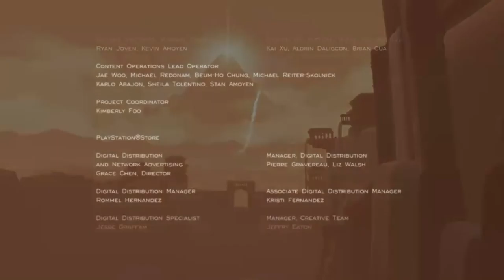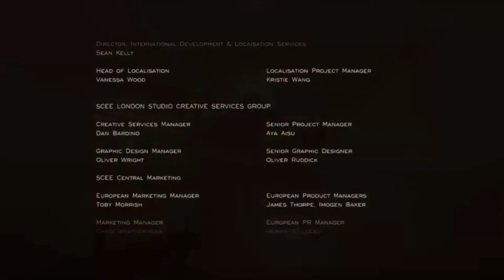#009 Journey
Das Finale